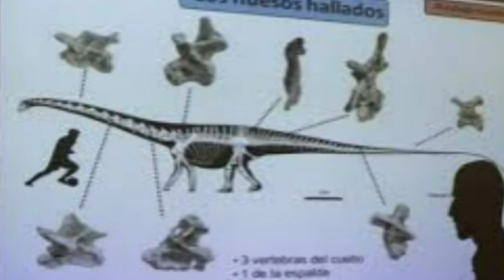'Biggest Dinosaur Ever' Fossilised Bones Discovered In Argentina (Trelew, Patagonia)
Fossilised bones of a dinosaur believed to be the largest creature ever to walk the Earth have been unearthed in Argentina, palaeontologists say. Based on its huge thigh bones, it was 40m (130ft) long and 20m (65ft) tall. Weighing in at 77 tonnes, it was as heavy as 14 African elephants, and seven tonnes heavier than the previous record holder, Argentinosaurus. Scientists believe it is a new species of titanosaur - an enormous herbivore dating from the Late Cretaceous period. A local farm worker first stumbled on the remains in the desert near La Flecha, about 250km (135 miles) west of Trelew, Patagonia. The fossils were then excavated by a team of palaeontologists from the Museum of Palaeontology Egidio Feruglio, led by Dr Jose Luis Carballido and Dr Diego Pol. They unearthed the partial skeletons of seven individuals - about 150 bones in total - all in "remarkable condition". A film crew from the BBC Natural History Unit was there to capture the moment the scientists realised exactly how big their discovery was. By measuring the length and circumference of the largest femur (thigh bone), they calculated the animal weighed 77 tonnes. "Given the size of these bones, which surpass any of the previously known giant animals, the new dinosaur is the largest animal known that walked on Earth," the researchers told BBC News. "Its length, from its head to the tip of its tail, was 40m. "Standing with its neck up, it was about 20m high - equal to a seven-storey building." The new dinosaur is a type of sauropod similar to Argentinosaurus, illustrated here. This giant herbivore lived in the forests of Patagonia between 95 and 100 million years ago, based on the age of the rocks in which its bones were found. But despite its magnitude, it does not yet have a name. "It will be named describing its magnificence and in honour to both the region and the farm owners who alerted us about the discovery," the researchers said. Measuring... There have been many previous contenders for the title "world's biggest dinosaur". The most recent pretender to the throne was Argentinosaurus, a similar type of sauropod, also discovered in Patagonia. Originally thought to weigh in at 100 tonnes, it was later revised down to about 70 tonnes - just under the 77 tonnes that this new sauropod is thought to have weighed. The picture is muddied by the various complicated methods for estimating size and weight, based on skeletons that are usually incomplete. Argentinosaurus was estimated from only a few bones. But the researchers here had dozens to work with, making them more confident that they really have found "the big one". Dr Paul Barrett, a dinosaur expert from London's Natural History Museum, agreed the new species is "a genuinely big critter. But there are a number of similarly sized big sauropod thigh bones out there," he cautioned. "Without knowing more about this current find it's difficult to be sure. One problem with assessing the weight of both Argentinosaurus and this new discovery is that they're both based on very fragmentary specimens - no complete skeleton is known, which means the animal's proportions and overall shape are conjectural. "Moreover, several different methods exist for calculating dinosaur weight (some based on overall volume, some on various limb bone measurements) and these don't always agree with each other, with large measures of uncertainty. "So it's interesting to hear another really huge sauropod has been discovered, but ideally we'd need much more material of these supersized animals to determine just how big they really got."